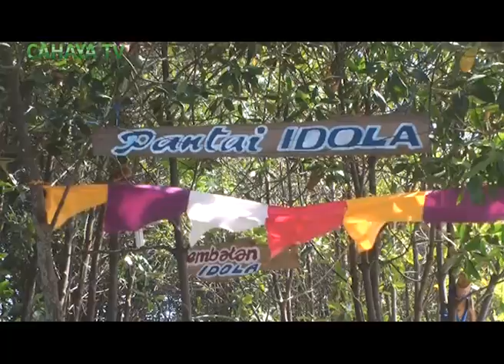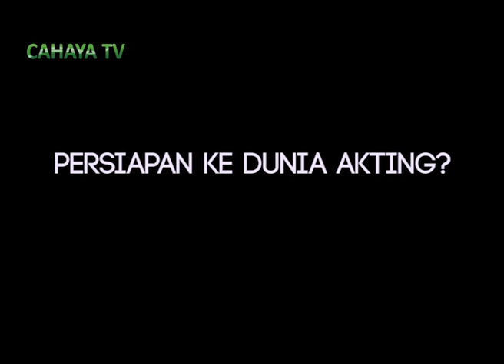Embun Anindya Rizal “ Kecil-Kecil Cabe Rawit”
Meskipun Di Usia Belia Tidak Mengurangi Keinginan Kuat Embun Anindya Rizal Putri Pasangan Choirur Rizal Dan Iin Purwanti Warga Plaosan Kecamatan Cluwak Untuk Berkembang Di Dunia Intertaiment